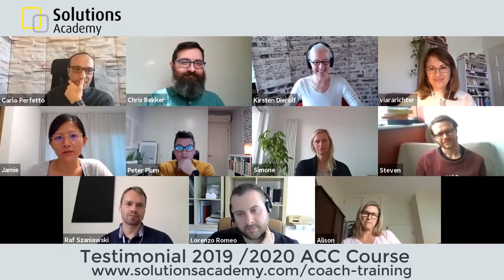Group Testimonial 2019/2020 Coaching Fundamentals